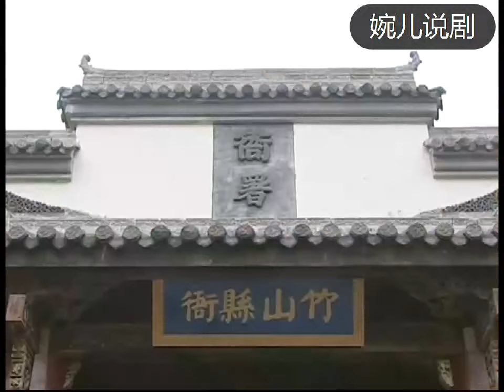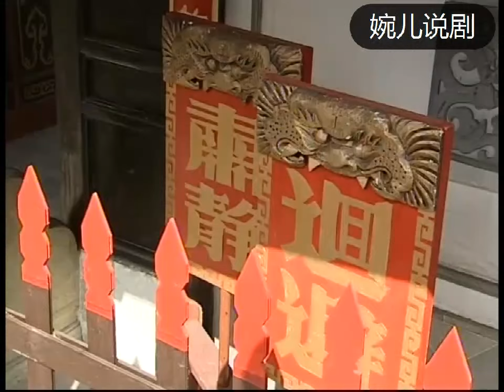大內公公調查失竊案，擔心小縣令搶自己功勞，一見面就給小縣令來了個下馬威！EP25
Wan'er is currently editing classic Chinese historical dramas. I update them every day.

If there is a problem with my video, please leave me a message in time and I will definitely correct it.